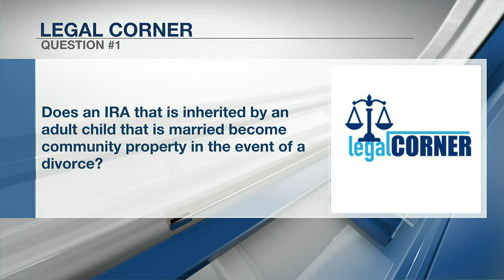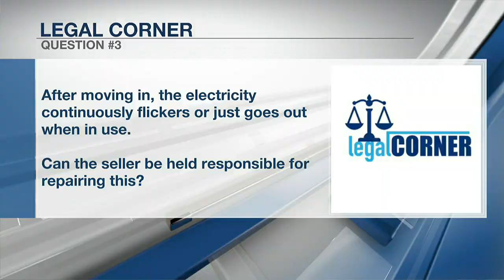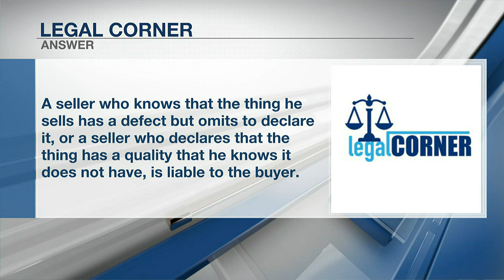LEGAL CORNER: Does an inherited IRA become community property in the event of a divorce?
Attorney Genia Coleman Lee, with the SWLA Law Center, answers the following questions:
Does an inherited IRA become community property in the event of a divorce?
If the inherited IRA is rolled over into an account in the name of the heir, and his children are named as beneficiaries, does the wife have to agree?